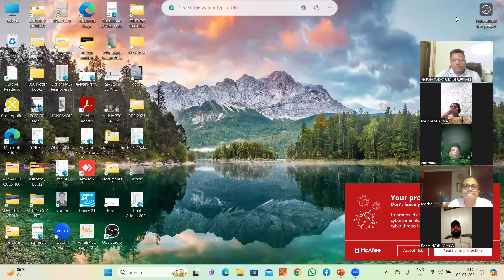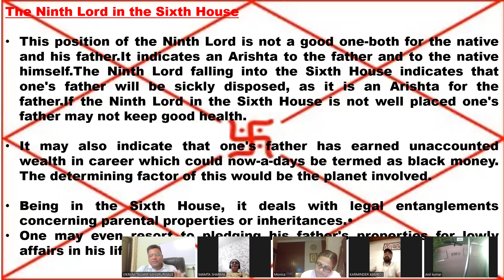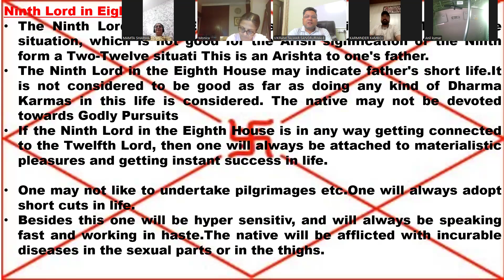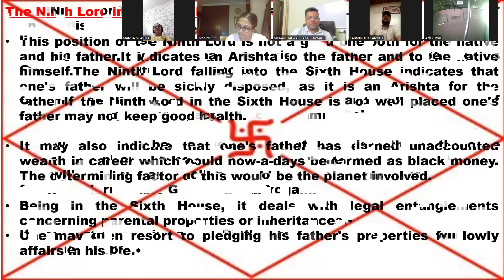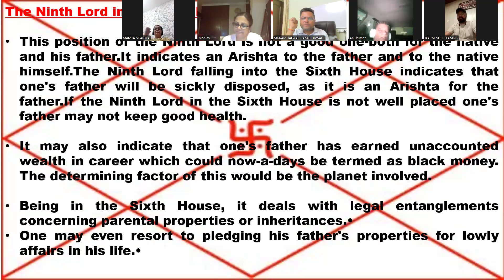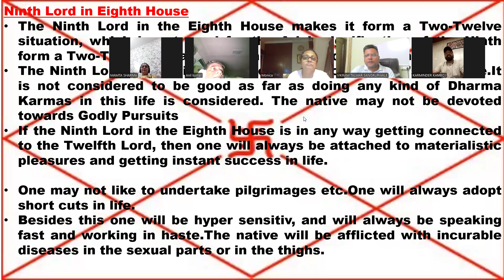Predictive Astrology 139 -9th Lord in sixth house (Jupiter + Mercury)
Predictive Astrology , 9 th Lord in sixth house  , Jupiter + Mercury  , भविष्य सूचक ज्योतिष  , 9वां स्वामी छठे घर में , बृहस्पति + बुध ,
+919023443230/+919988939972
The main aim of our channel is to guide you through astrology and help you to find out your true purpose in life, so nobody can misguide you in the future. For this Learn Online Astrology Course